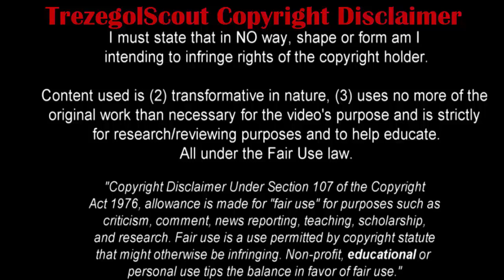Darko Lazovic | Beşiktaş JK | Goals, Skills, Assists